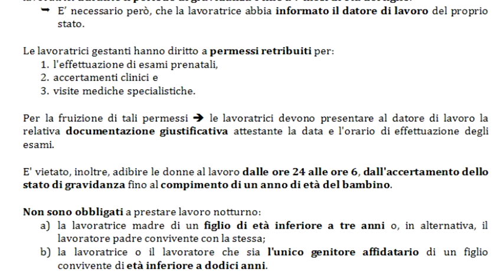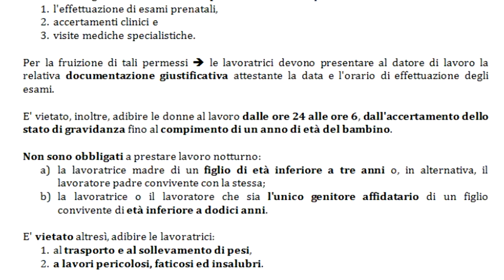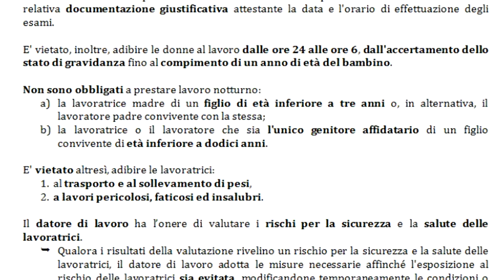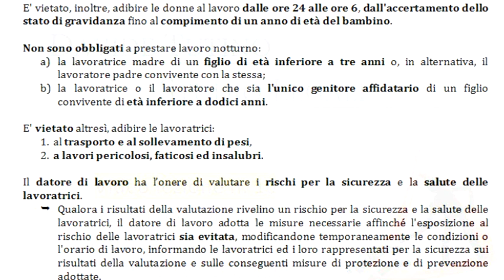Diritto del lavoro - Video Lezione n. 10: Tutela del lavoro minorile e contro le discriminazioni (2)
Per scaricare i riassunti associati alle video lezioni di diritto del lavoro con gli ultimi aggiornamenti, FAI CLICK su oppure

Capitolo 7    Tutela del lavoro minorile e tutela contro le discriminazioni nel rapporto di lavoro

3. Tutela della sicurezza, divieto di licenziamento, dimissioni e diritto al rientro
3.1 La sicurezza e la tutela sul lavoro delle lavoratrici gestanti, puerpere o in allattamento
3.2 Il divieto di licenziamento e dimissioni.  Il diritto al rientro
4. La parità di genere e le pari opportunità nel rapporto di lavoro
4.1 Evoluzione normativa
4.2 Il Codice delle pari opportunità tra uomo e donna
4.3 La tutela giudiziaria
5. Il divieto di discriminazione per motivi di razza, di origine etnica, religione, convinzioni personali, handicap, età, orientamento sessuale
5.1 La disciplina
5.2 La tutela giudiziaria